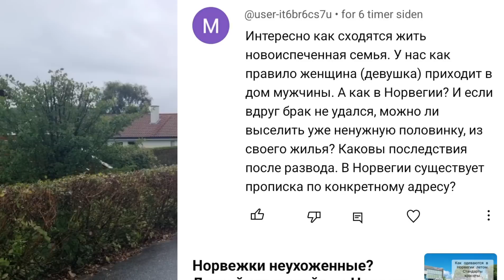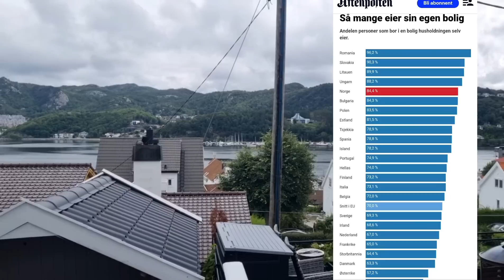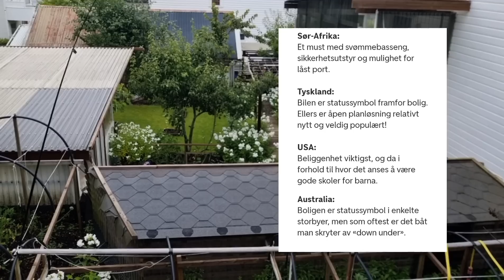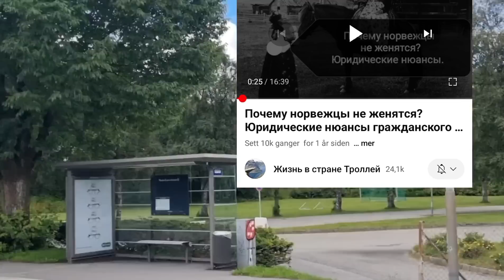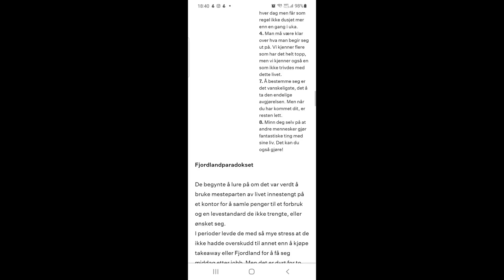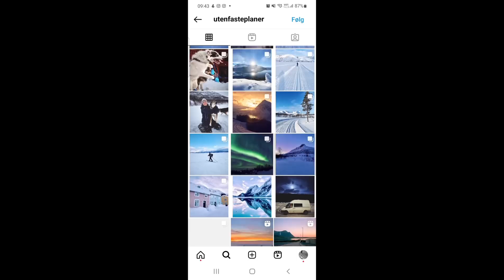Молодая семья в Норвегии. Жилье, прописка и разница в возрасте.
Тайм код
00:00 О чем ролик.
01:26 Независимость детей в Норвегии
02:16  Норвежцы в топе в мире по ремонту и количеству своего жилья
03:10 Статистика собственной недвижимости в Европе
03:44  Важность собственного жилья
05:15 Партнёрство, а не официальный брак
05:50 Норвежцы живут отдельно от родителей
07:24 Примеры жизни с родителями
10:16 Зрелые Норвежцы
11:33 Прописка в Норвегии
12:10 Альтернативные формы жилья
13:17 Норвежцы-фермеры в душе
15:52 Разница в возрасте среди норвежских пар